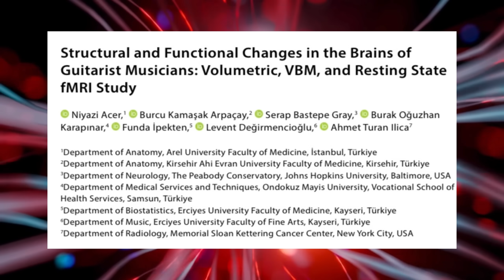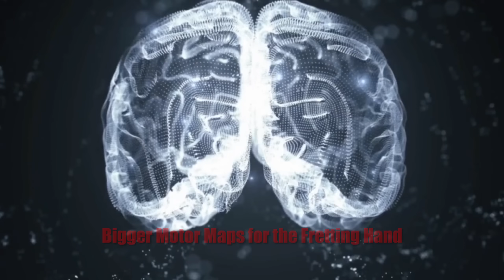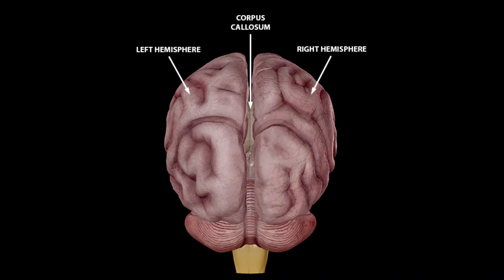The Brains of GUITAR PLAYERS - According to Science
How Playing Guitar Rewires Your Brain - 8 Ways the Brains of Guitarists are Different:
Ever wonder what happens to your brain when you play guitar? Neuroscientists have found that the practice of playing music physically changes our brains for the better with every guitar solo and riff we play. This video dives into the powerful and unique ways that the guitar, with its complex demands, enhances our cognitive abilities far beyond music. Learn how the brains of legendary guitarists like Jimi Hendrix, Jimmy Page, Eddie Van Halen, Tony Iommi, Randy Rhoads, Eric Clapton, Alex Lifeson, Brian May, Ritchie Blackmore, Kirk Hammett, Slash, Dimebag Darrell, Jeff Beck, Stevie Ray Vaughan, Joe Satriani, Steve Vai, David Gilmour, Angus Young, Zakk Wylde, John Petrucci, and Dave Mustaine have changed through years of playing.

We’ll explore the science behind how guitar playing sharpens your mind, boosts your memory, and improves your ability to multitask. It’s a fascinating look at the incredible neuroplasticity that occurs every time you pick up your instrument.

Nena Lavonne, Psy.M. is a musician, rock/metal enthusiast, and professional in the psychological field that enjoys analyzing her favorite artists through the lens of psychology.

Citations:

Acer, N., et al. (2024). Structural and Functional Changes in the Brains of Guitarist Musicians: Volumetric, VBM, and Resting State fMRI Study. Journal of Clinical Practice and Research.

Elbert, T., et al. (1995). Increased Cortical Representation of the Fingers of the Left Hand in String Players. Science, 270(5234), 305–307.

Gaser, C., & Schlaug, G. (2003). Brain Structures Differ between Musicians and Non-Musicians. The Journal of Neuroscience, 23(27), 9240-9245.

Hutchinson, S., et al. (2003). Cerebellar Volume of Musicians. Cerebral Cortex, 13(9), 943–949.

Krishnan, S., et al. (2018). Playing an Instrument Changes Our Perception of Music. Cerebral Cortex.

Platel, H., et al. (2010). When Music and Long-Term Memory Interact: Effects of Musical Expertise on Functional and Structural Plasticity in the Hippocampus. Brain and Cognition, 74(3), 200–208.

Schlaug, G. (2001). The Brain of the Musician. In R. J. Zatorre & S. Peretz (Eds.), The Biological Foundations of Music. New York Academy of Sciences.

Schlaug, G., et al. (2009). Training-induced Neuroplasticity in Young Children. Annals of the New York Academy of Sciences, 1169(1), 226–233.